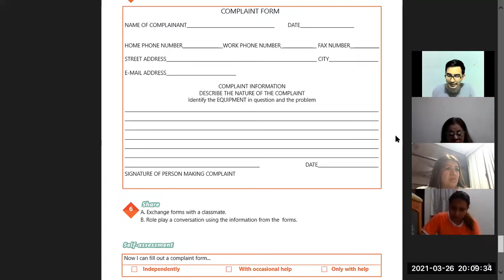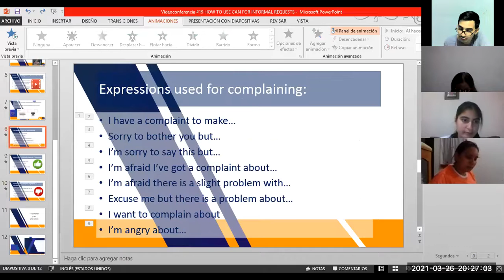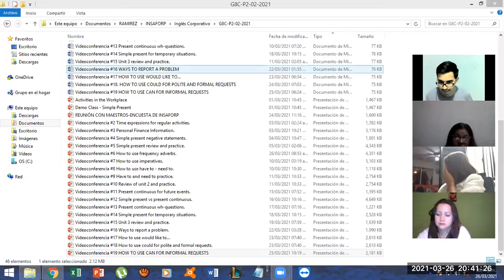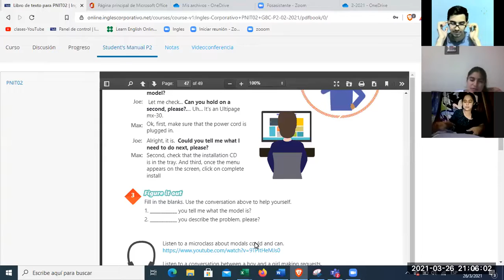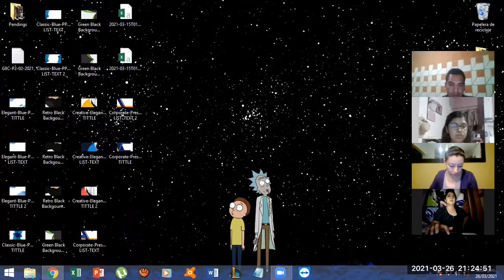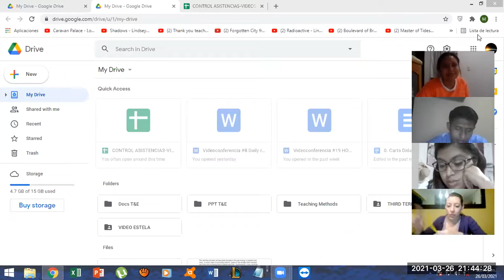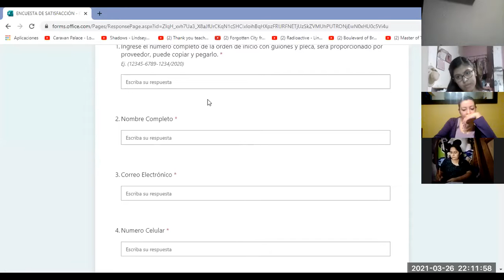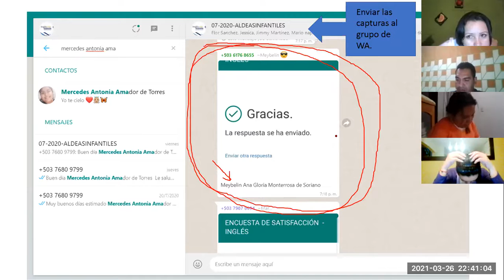Videoconferencia #20 Unit 4 review and practice.